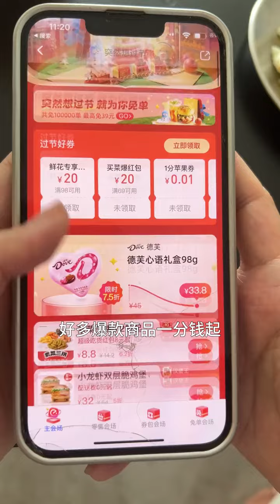你的微笑能一直让我迷恋